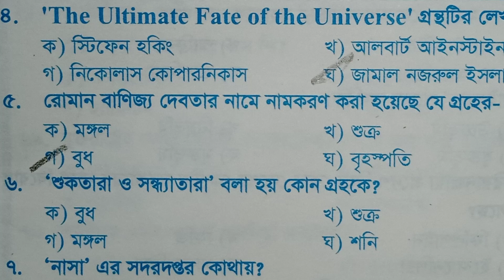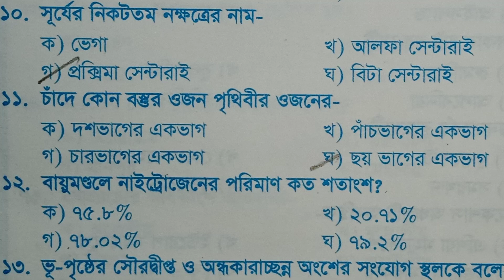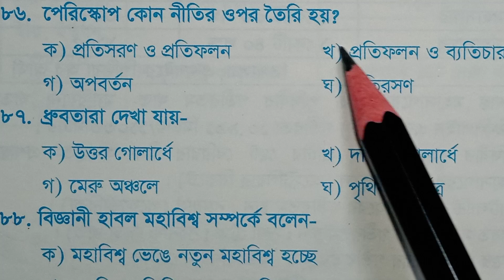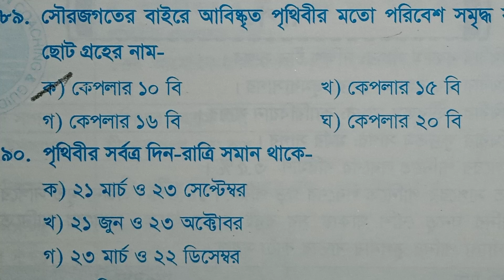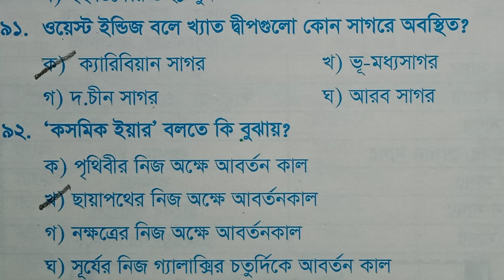অন্তর্জাতিক বিষয়াবলী ডাইজেস্ট।।৪৫তম বিসিএস প্রস্তুতি